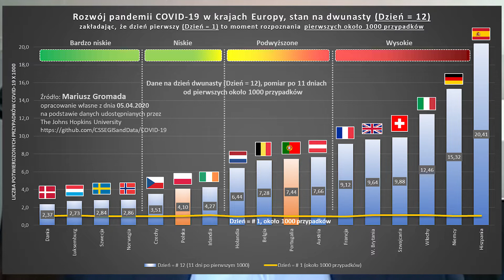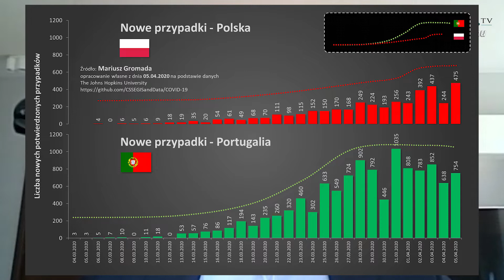Nowe źródła przenoszenia wirusa w Polsce. Dramat w USA, 25 proc. światowych zachorowań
To kolejna analiza dotycząca pandemii koronawirusa autorstwa Mariusza Gromady, dyrektora Departamentu Customer Intelligence w Banku Millennium, matematyka i statystyka.
A co z niej wynika?
1.  Dynamika pandemii w Polsce niestety przyspieszyła, mimo to Polska nadal utrzymuje się w zdecydowanej czołówce, jeśli chodzi o hamowanie tempa rozwoju epidemii
2. Stabilizacja dynamiki pandemii w Portugali
3.  Na dzień 5 kwietnia 2020 roku na COVID zachorowało średnio 161 osób na milion mieszkańców globu (zachorowanie potwierdzone). W Polsce wskaźnik ten wyniósł 100.
4. Stany Zjednoczone to ponad 25% wszystkich zakażonych na świecie